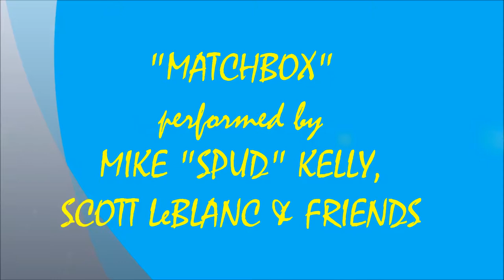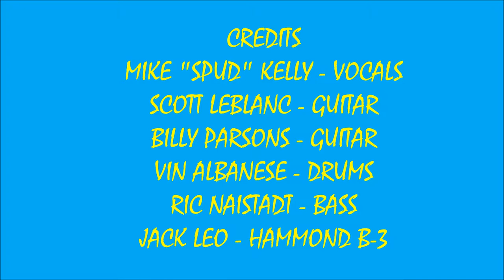MATCHBOX - SPUD KELLY & SCOTT LeBLANC with BILLY PARSONS (4/22/2018)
LIVE ROCKY ROCKWOODS SUNDAY JAM SOUNDS #3 !!! MATCHBOX - MIKE "SPUD" KELLY & SCOTT LeBLANC !!!
RECORDED LIVE AT PLAYERS SPORTS BAR IN ROCKLAND, MA. ON SUNDAY APRIL 22, 2018.